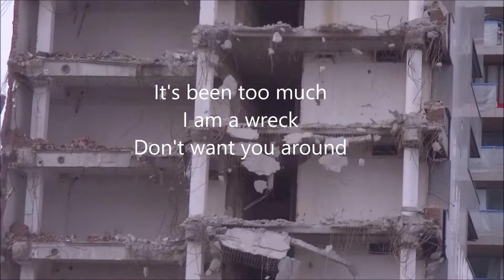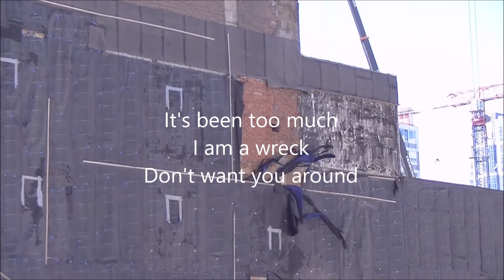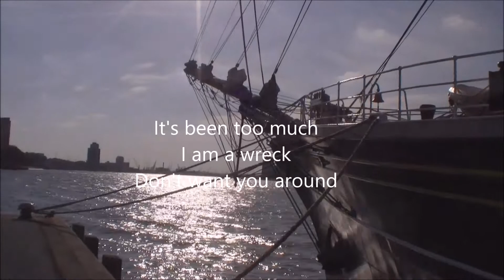The Cruel Horizon - Packed My Bags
New original song featuring Mies lead vocals and PeeBee solo guitar. Written, recorded, arranged, filmed, edited and all other instruments and vocals by The Cruel Horizon, singer-songwriter. Filmed at Rotterdam. a BoysRoomRecords® Production 2020